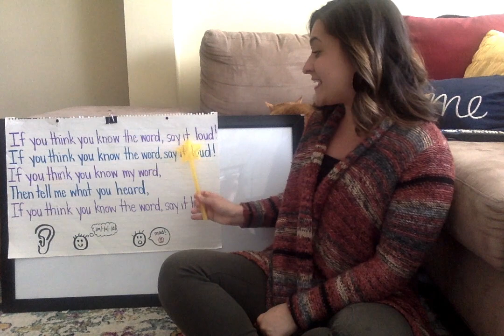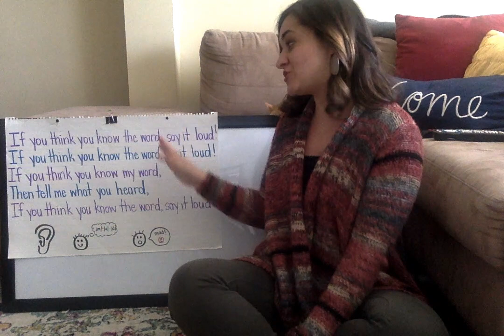Blending Sounds Activity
Complete this blending activity.